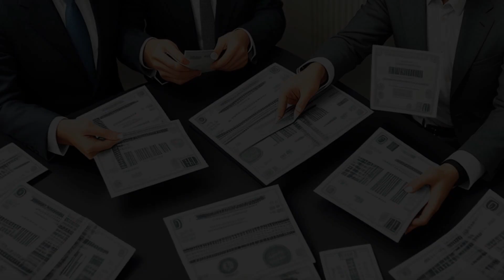In re Grand Jury Proceedings (2010) Overview | LSData Case Brief Video Summary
In this case, Attorney J.P. and his clients, G.S. and F.S., are appealing a district court's order to testify and produce documents for a grand jury investigation into bankruptcy fraud. The clients sought legal advice from J.P. on how to divest themselves of non-exempt assets to avoid liquidation by the bankruptcy trustee. Despite J.P.'s advice, they sold or loaned their non-exempt assets to close family members and deposited the proceeds into exempt life insurance policies. G.S.'s father gave $52,000 to H.B. to loan to G.S. in exchange for the remaining stock, and J.P. assisted with the transaction. The district court found that J.P. was complicit in his clients' crime or fraud and that the attorney-client privilege and attorney work product privilege did not apply due to the crime-fraud exception.

In re Grand Jury Proceedings (2010)
609 F.3d 909